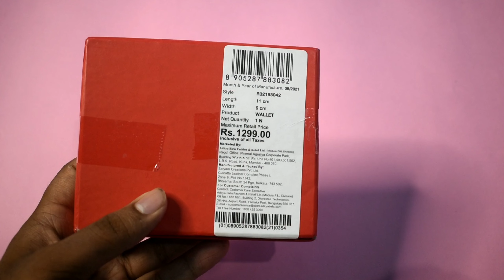PETER ENGLAND Men Brown Genuine Leather Wallet | wallet under 500 | unboxing & Review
Hi everyone !

! Credit !